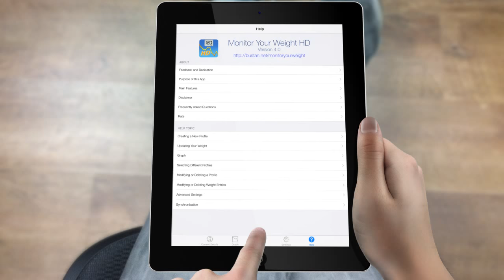Monitor Your Weight HD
Video Promo of Monitor Your Weight - the award winning weight tracker app

App is available for iOS and Android devices and may be downloaded